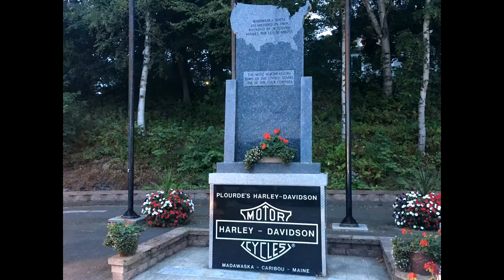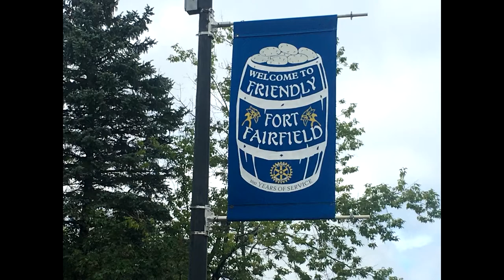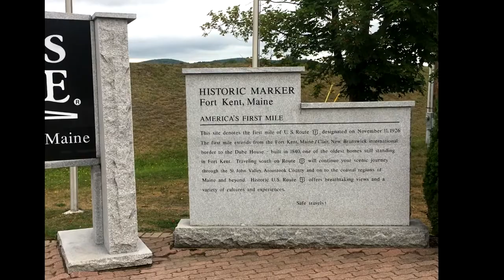AROOSTOOK COUNTY: Maine's Northernmost County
Aroostook county is the northernmost county in the Northeastern United States, and is the largest county by area east of the Mississippi. However, most of it is uninhabited, especially in its western part. This tour will take you to seven of the prominent towns, including along the northern border with New Brunswick in Canada along the St. John River, along its eastern border at Houlton, and a few populated interior cities.